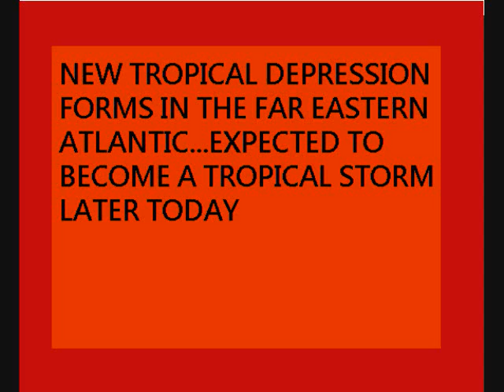TROPICAL DEPRESSION SEVEN (AUGUST 25 2010) AT 11AM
TROPICAL DEPRESSION SEVEN ADVISORY NUMBER 1. NEW TROPICAL DEPRESSION FORMS IN THE FAR EASTERN ATLANTIC.EXPECTED TO BECOME A TROPICAL STORM LATER TODAY...

SUMMARY OF 1100 AM AST...1500 UTC...INFORMATION
LOCATION...14.3N 30.8W
ABOUT 430 MI...690 KM W OF THE SOUTHERNMOST CAPE VERDE ISLANDS
MAXIMUM SUSTAINED WINDS...35 MPH...55 KM/HR
PRESENT MOVEMENT...W OR 275 DEGREES AT 17 MPH...28 KM/HR